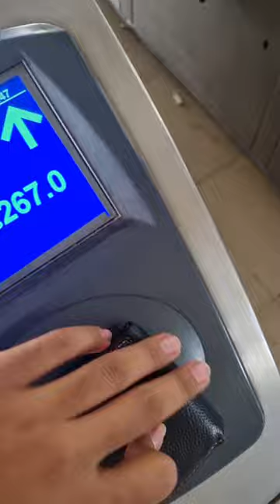Metro to College #18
Prepare yourself for an exhilarating journey through the vibrant heart of Delhi as we invite you to embark on an unforgettable adventure aboard the Delhi Metro. Buckle up and get ready to experience the pulsating energy as we make our way to the thriving hotspot of student life – VIPs College! Join us as we unveil the enchanting campus nestled amidst the bustling city, where the vibrant beats of Delhi University and GGSIPU resonate. Immerse yourself in the captivating melodies and vibrant atmosphere that define the college experience. This extraordinary video is a must-see, captivating audiences across the internet. Gather your fellow students, hop on board, and let the excitement ignite! Get ready to be swept away on this incredible ride!